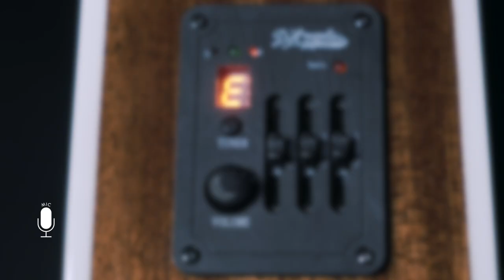Premier Bowery Demo with Erick Walls | D'Angelico Guitars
December 18th, 2019 | D'Angelico Showroom, New York City | Acclaimed session guitarist Erick Walls takes us through the all new Premier Bowery.

Revamped for 2020, the Premier Bowery is a performance-driven single-cutaway dreadnought offering big, articulate tone. A deep cutaway makes for easy access to the entire fingerboard, while a lightweight body design and satin unfinished neck create exceptional player comfort. Featuring a solid spruce top and mahogany neck, the Premier Bowery offers a rich mid-range with clear definition in the lows and highs. Vintage-style aesthetics include antique hardware, a minimal three-ring rosette and three new finishes—Vintage Natural, Iced Tea Burst and Trans Black Cherry Burst.

About D’Angelico:
Founded in 1932 by John D’Angelico, D’Angelico Guitars is a New York City-based guitar brand built on the history of one of the most revered luthiers of all time. Committed to maintaining the legacy of its original founder, D’Angelico intends to both honor its roots and build ambitiously toward the future.